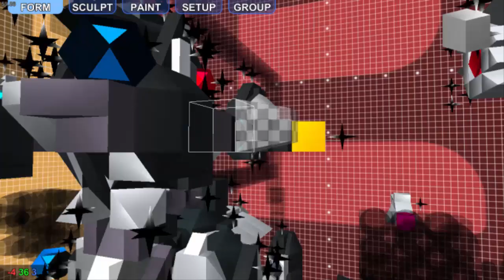Machinecraft Crie lute e zoe com tudo